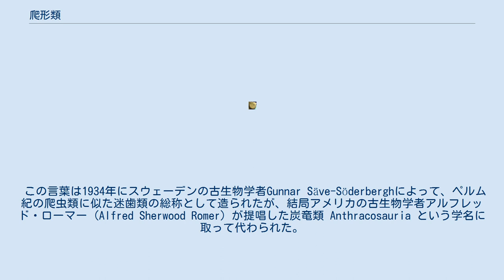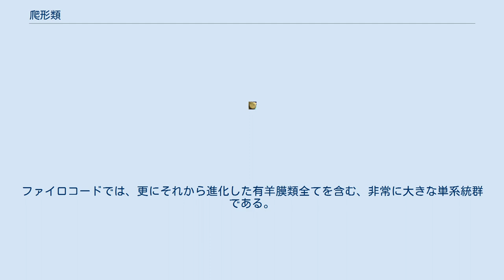爬形類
爬形類（はけいるい）Reptiliomorpha は、爬虫類に類似した両生類、または有羊膜類とそれに関連する四肢動物を指す分類学上の名称。
 この言葉は1934年にスウェーデンの古生物学者Gunnar Säve-Söderberghによって、ペルム紀の爬虫類に似た迷歯類の総称として造られたが、結局アメリカの古生物学者アルフレッド・ローマー (Alfred Sherwood Romer) が提唱した炭竜類 Anthracosauria という学名に取って代わられた。
 リンネ式分類学を取り入れた考え方では上目のランクを与えられ、絶滅種である爬虫類的両生類のみを含む。
爬形上目は石炭紀に現れ、石炭紀中期には真の爬虫類が生まれていたにもかかわらず、ペルム紀中期までは陸上でも繁栄し続けた。
陸生種が絶滅した後も生存した水生種もほとんどがP-T境界を越えることができず、クロニオスクス科が三畳紀初期まで生き延びたのみである。
 1990年代に分岐学が盛んになると、再びこの用語が使われるようになる。
ファイロコードでは、更にそれから進化した有羊膜類全てを含む、非常に大きな単系統群である。
 以下はLaurin & Reisz (1997) による。